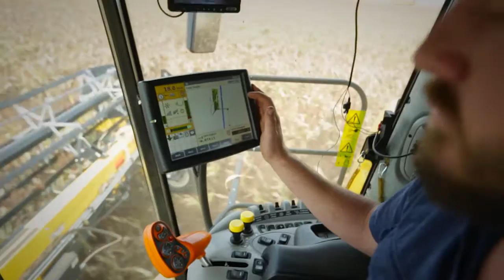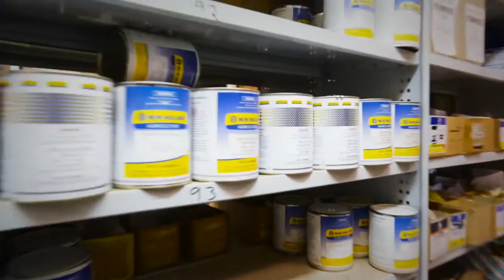McIntosh & Son Dalby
Murray Wise of Wise Farming at Bowenville, Queensland, near Dalby talks about his decade of experience dealing with McIntosh & Son, and why McIntosh & Son is his preferred machinery dealer.